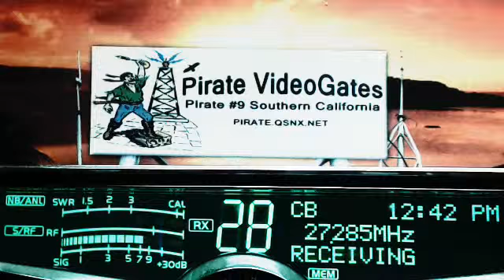412 CountryBoy TN, 612 TN, 74 NoiseMaker MO